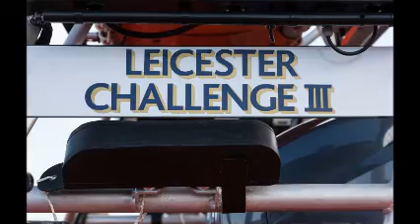Naming Ceremony of Leicester Challege III - Redcar's new RNLI lifeboat